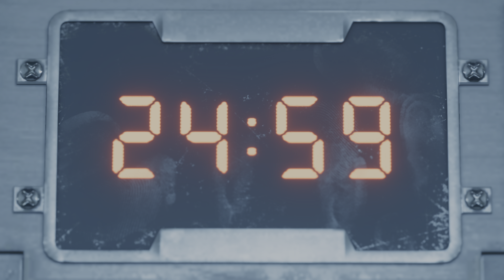Final Fantasy 7 Remake Full Playthrough Part 10 of 33 (4K HDR Gameplay)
In this video there is no commentary, no reviews, no reactions, just a pure gameplay walkthrough of the full Final Fantasy 7 Remake.

Final Fantasy VII Remake is an action role-playing game developed and published by Square Enix.

The game is a remake of the 1997 PlayStation game Final Fantasy VII. Square Enix plans to release the game in episodic installments, with the first scheduled for release on April 10, 2020 for the PlayStation 4 with timed exclusivity until April 10, 2021.